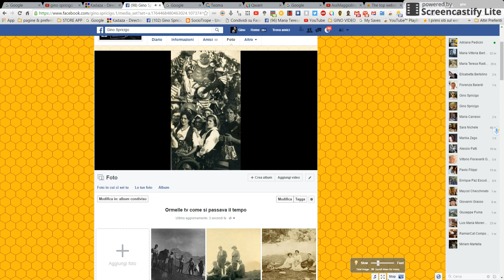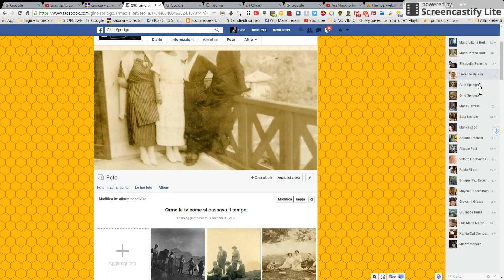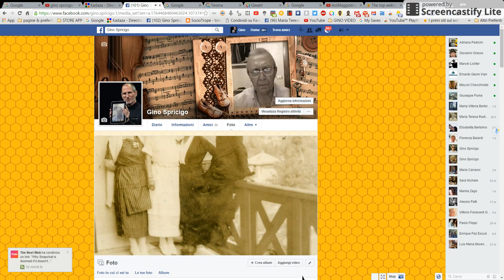persone come si passava il tempo a Ormelle tv anni 1900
Come si passava il tempo a Ormelle tv. anni 1900 Gino spricigo youtube